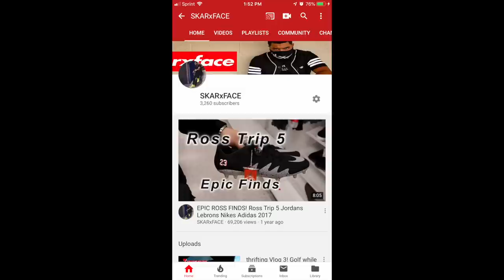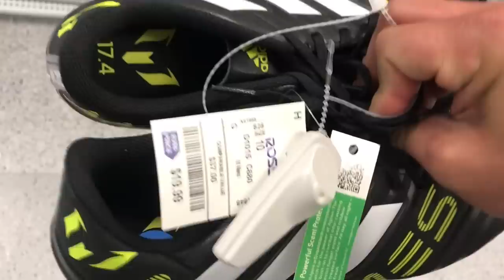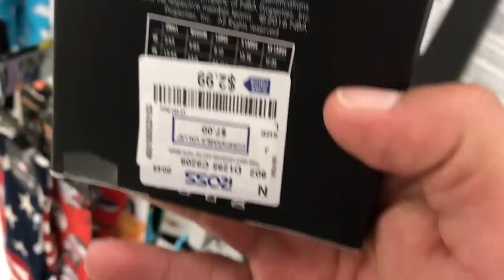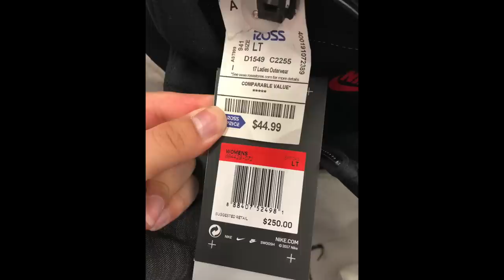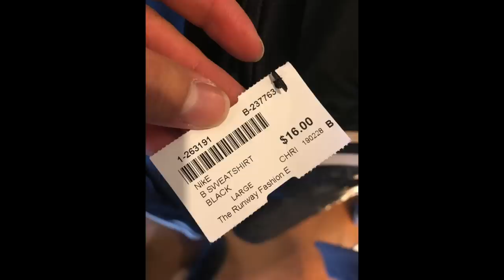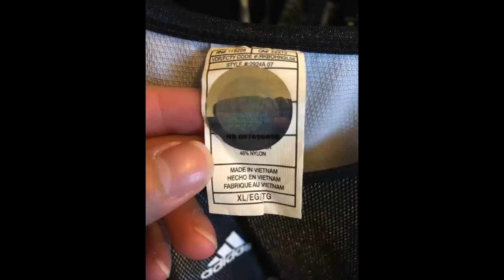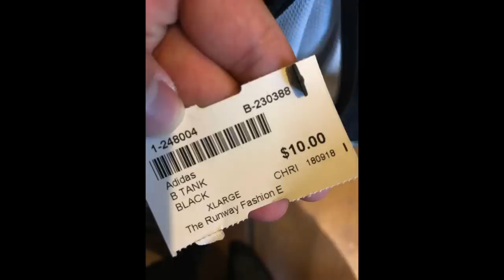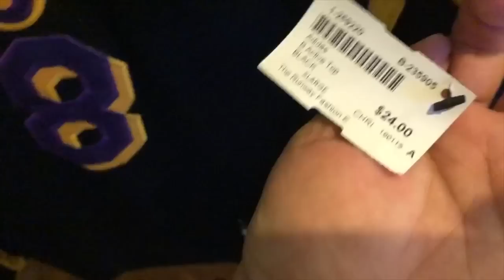Ross Finds 32 High End Nike Outerwear and Shoes! Must watch! Adidas Puma and more!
Another Ross finds video! what did you guys find?

eBay account